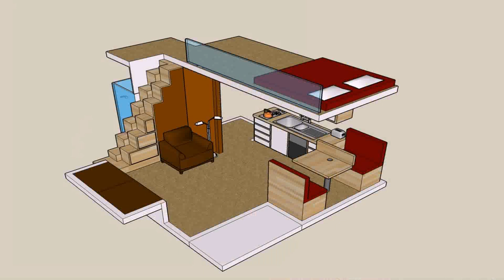Buy Car NY 5% DP